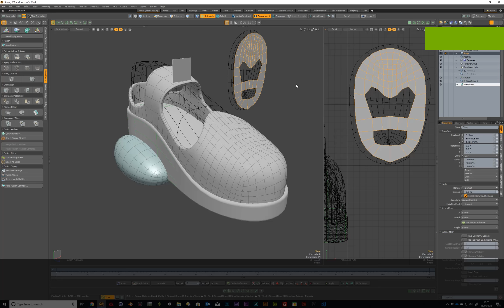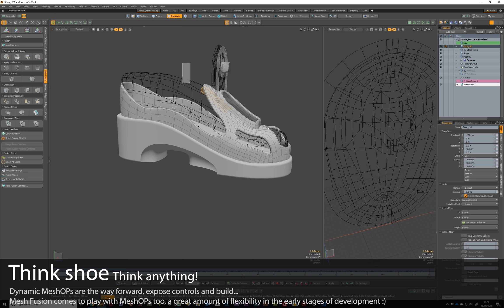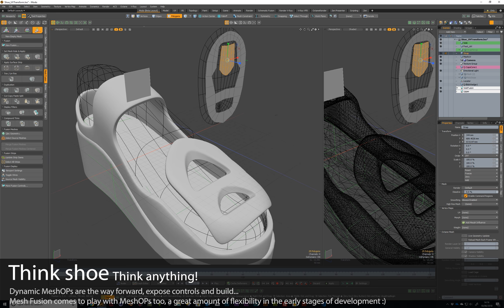Think Shoe Think Anything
So, my thoughts when putting together this shoe was to create an environment for easy manipulation during any design phase.

At one point I thought Beetle when doing a few rehearsals, it's just a great way to work and visualise. It could be that with a bit more thought this method of design could be quite easily animated too.

Check out a previous video I put together showing MeshOPs animated.